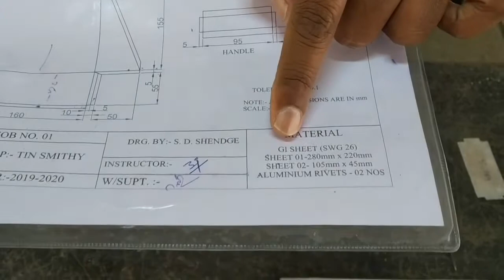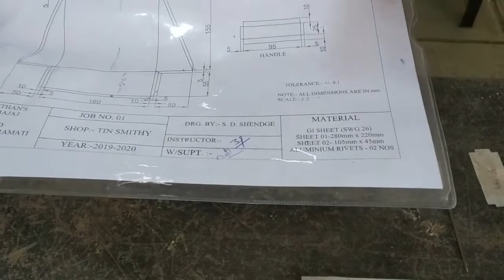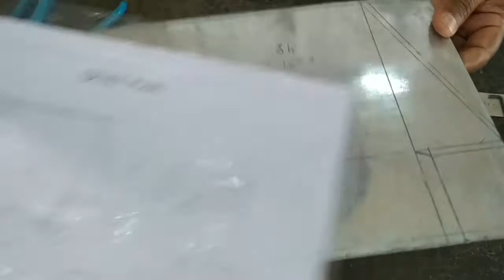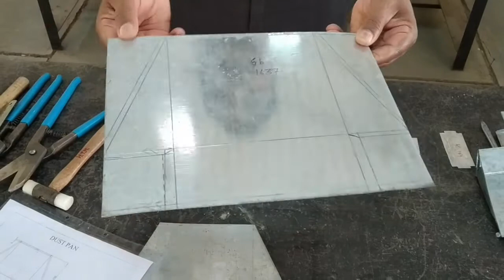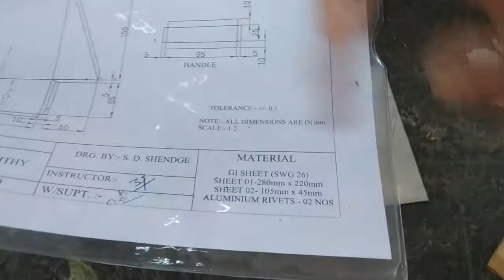Dust Pan Making - A Sheet Metal Job in Workshop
Dear Students,
          Due Covid19 pandemic situation, our instructor made this video for First Year Engineering students of VPKBIET Baramati and some other interested students who always look for creativity and skills of their interests.
Enjoy the video and try to learn from it.